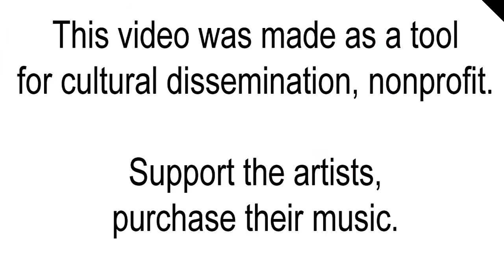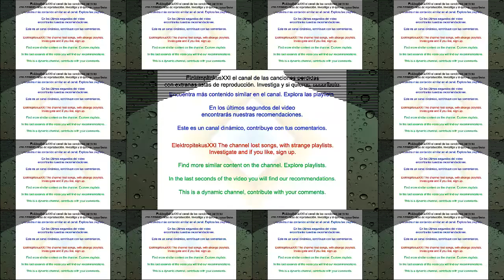Arab Strap - Driving [King Tuts Live]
En 2010 se publicó The Week Never Starts Round Here (Deluxe Version), una reedición del disco de Arab Strap, The Week Never Starts Round Here que además del disco original de 1996 traía un CD adicional con las Peel Session 1 y el directo Live at King Tut's, Glasgow 1996. Los temas de este segundo CD se pueden encontrar también formando parte de la retrospectiva Scenes Of A Sexual Nature. Los temas del 5 al 14 (Driving) fueron grabados en vivo en el King Tut's Wah Wah Hut, Glasgow, el 15 de octubre de 1996. Las pistas fueron grabadas para In Concert en BBC Radio 1. Primera fecha de transmisión: 15 de octubre de 1996